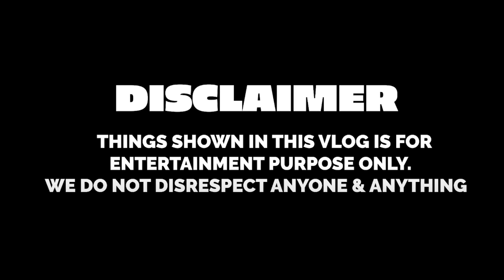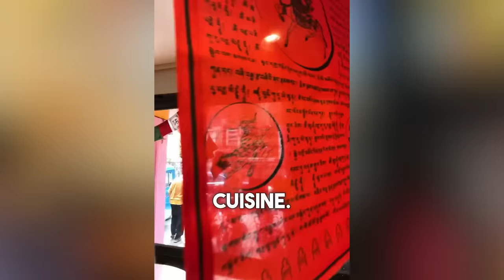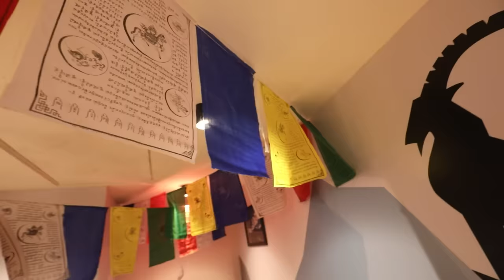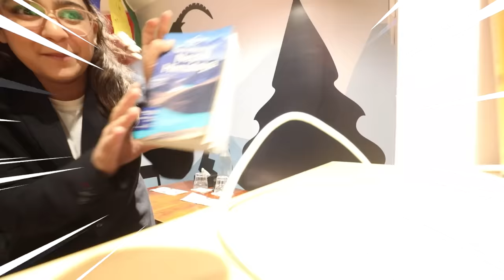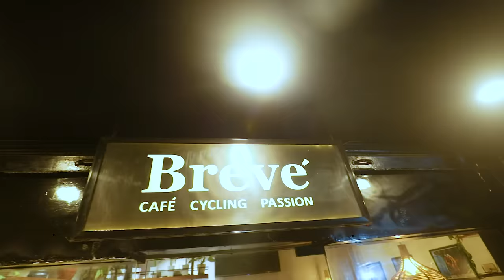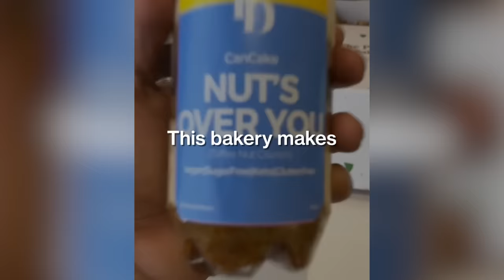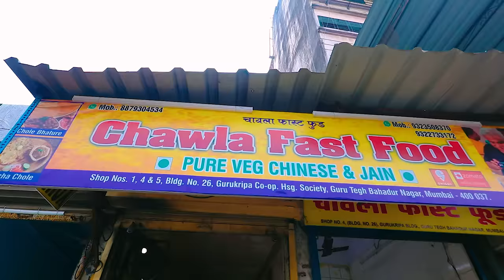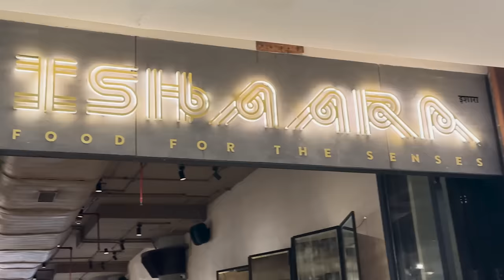BECOMING REAL FOOD VLOGGERS FOR 24 HOURS PART 2 | Rimorav Vlogs